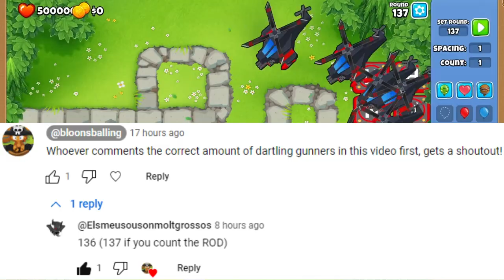Can 10 Apache Dartships Beat 1 Apache Prime? (Bloons TD 6)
10 Apache Dartships VS. 1 Apache Prime